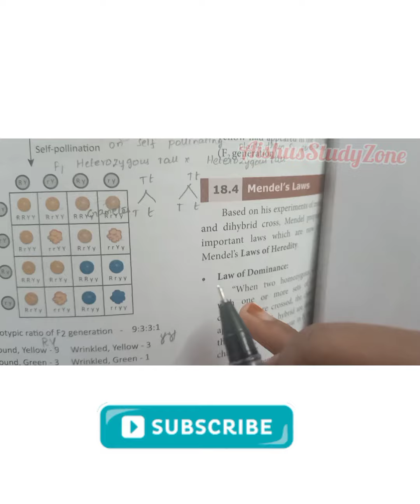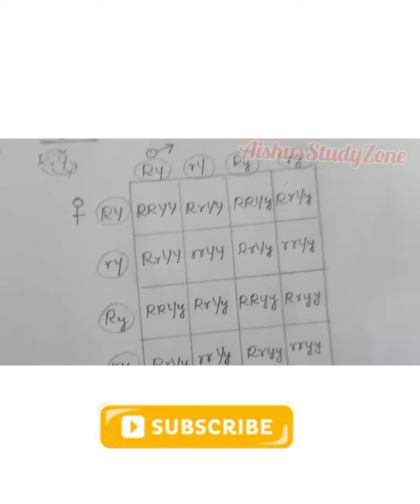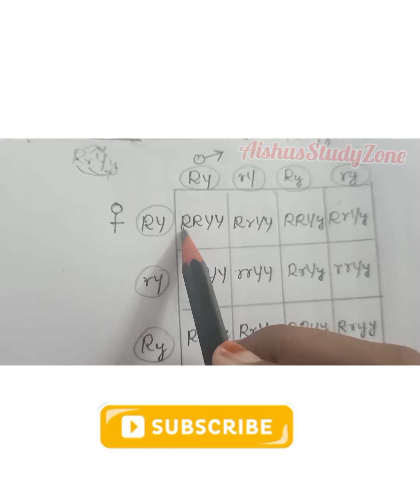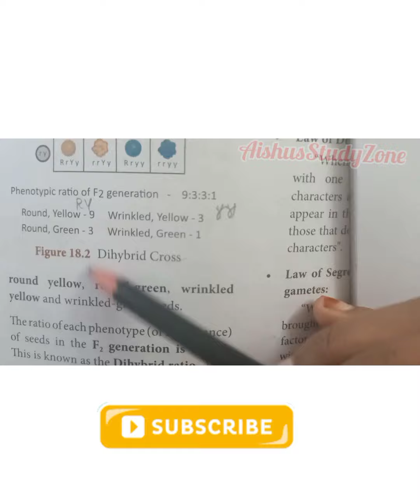10th Science les-18 detail checkboard with easy trick